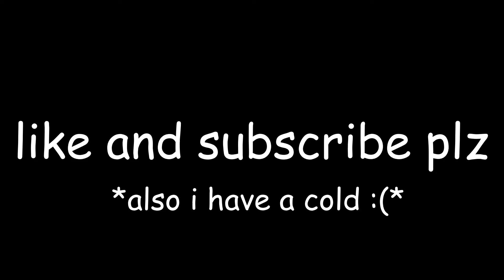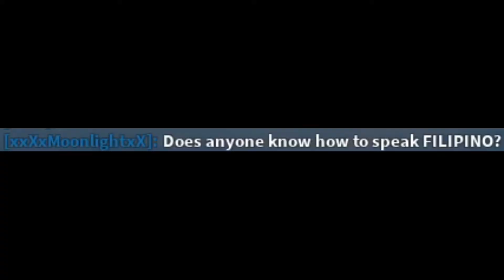ROBLOX JENGA *FUNNY MOMENTS*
In this video, I played Roblox Jenga, which is a game taken from Gmod where you have to survive boats and cars getting flung at you full speed
Watch the whole video to the end!!

Comment any video ideas you want to see me do!

What is Roblox? ROBLOX is an online virtual playground and workshop, where kids of all ages can safely interact, create, have fun, and learn. It’s unique in that practically everything on ROBLOX is designed and constructed by members of the community. ROBLOX is designed for 13 to 18 year olds, but it is open to people of all ages. Each player starts by choosing an avatar and giving it an identity. They can then explore ROBLOX — interacting with others by chatting, playing games, or collaborating on creative projects. Each player is also given their own piece of undeveloped real estate along with a virtual toolbox with which to design and build anything — be it a navigable skyscraper, a working helicopter, a giant pinball machine, a multiplayer “Capture the Flag” game or some other, yet-to-be-dreamed-up creation. There is no cost for this first plot of virtual land. By participating and by building cool stuff, ROBLOX members can earn specialty badges as well as ROBLOX dollars (“Robux”). In turn, they can shop the online catalogue to purchase avatar clothing and accessories as well as premium building materials, interactive components, and working mechanisms.

IF YOU ARE READING THIS, COMMENT “45321”